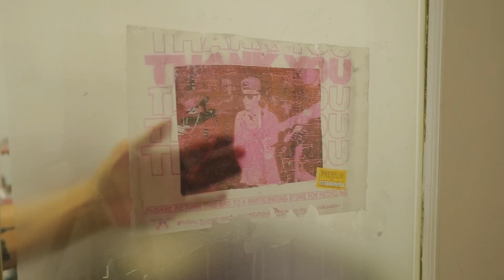HOW TO MAKE "FINGERS PRINT" on TYVEK BAG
Exhibitionで大人気だった、TYVEK製 BAGに FINGERS PRINT を施した、
１点物 BAG の製作風景です !!!